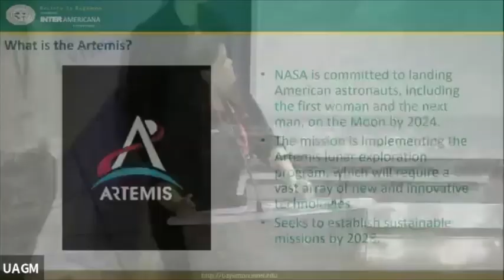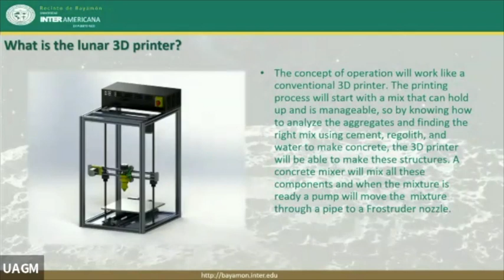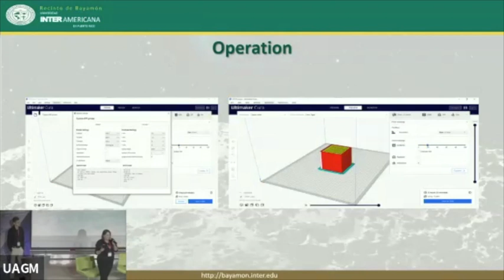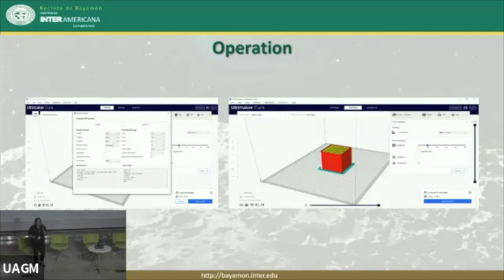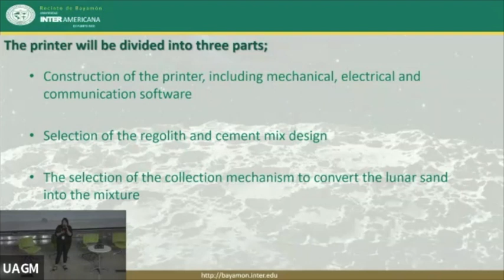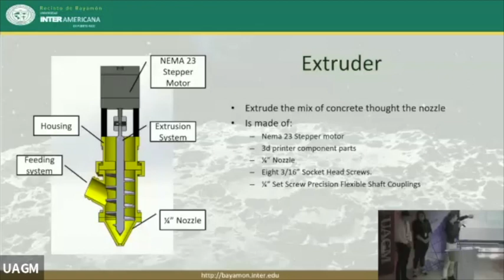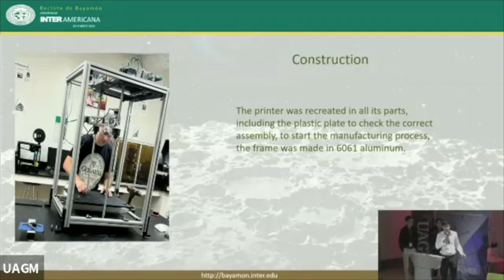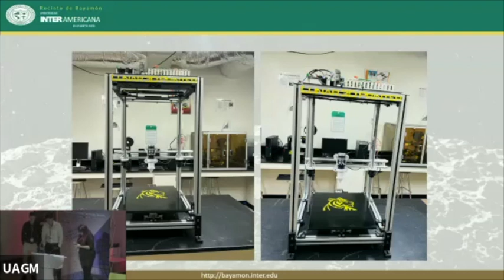Student | Technology Integration: Lunar 3d Printer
Presenter: Iris Bernard Caraballo, Sebastián J. Medina Maysonet and Elier Román Inter American University of Puerto Rico, Bayamón